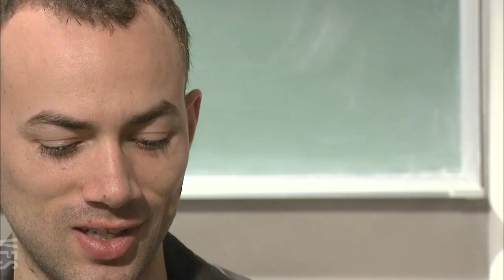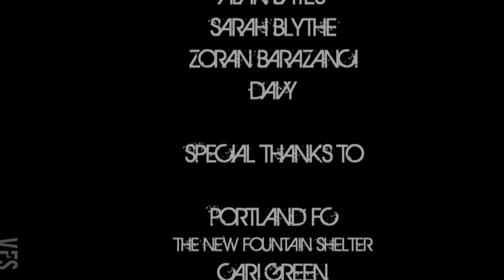My Home Is Football - Vancouver Film School (VFS)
Created by Vancouver Film School students through the VFS Film Production program:
Director/ Producer: Mohamed Ahmed
Editor: Kelsey Hourigan
Camera Operator: Luka Divac
Sound: Matt George
Featuring: Alan Bates, Sarah Blythe, Zoran Barazana, Davy